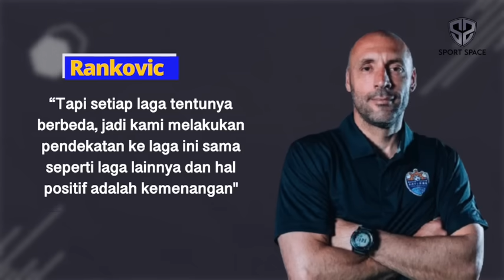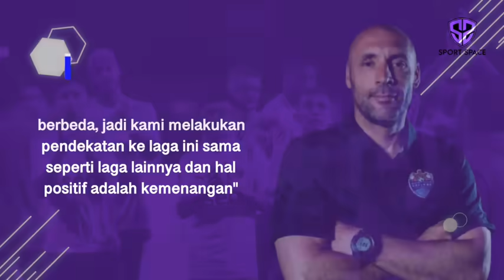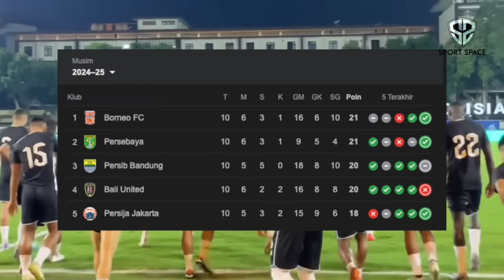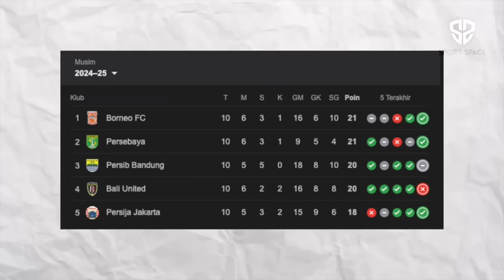AWALNYA MEREMEHKAN AKHIRNYA MEMUJI❗Persib Bungkam Lion City di Detik Akhir~Gol Khas Erpa Kocijan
Berita Sepak Bola Terbaru dan Momen Pertandingan Terbaik Akan Kita Sajikan Dalam Video Ini : AWALNYA MEREMEHKAN AKHIRNYA MEMUJI❗Persib Bungkam Lion City di Detik Akhir~Gol Khas Erpa Kocijan